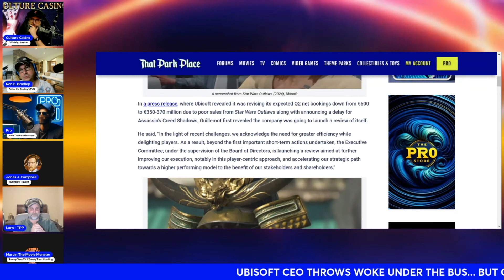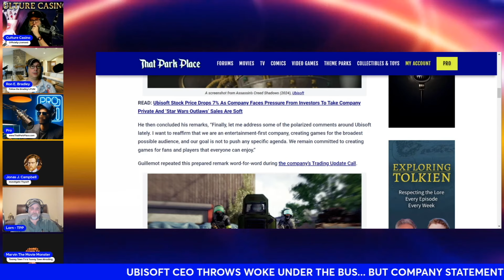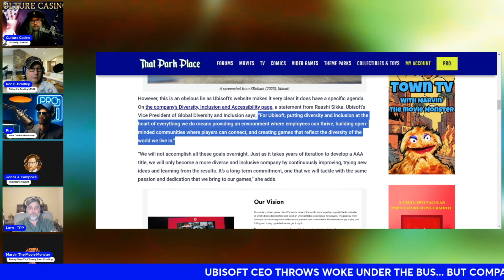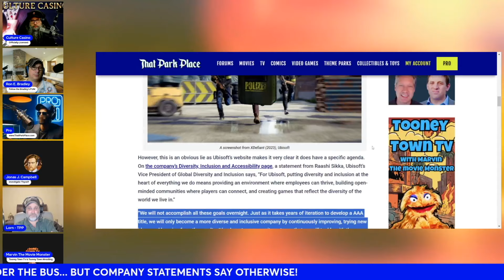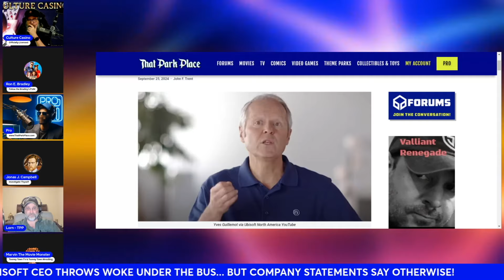Ubisoft GIVES UP on Woke: Gaming Industry ROCKED by Virtue Signal Collapse, Media FREAK OUT!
feat. @WDW_Pro @CultureCasino @followthebradleysfun @JonasJCampbell @lornconner9030 @TooneyTownTV